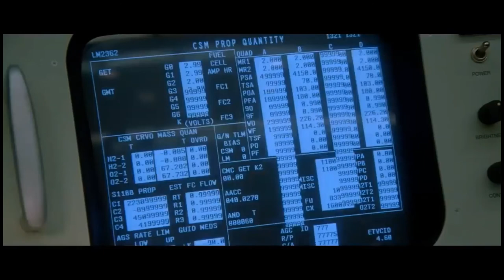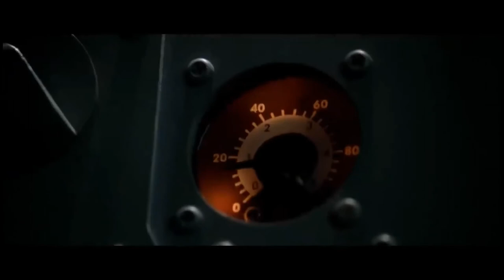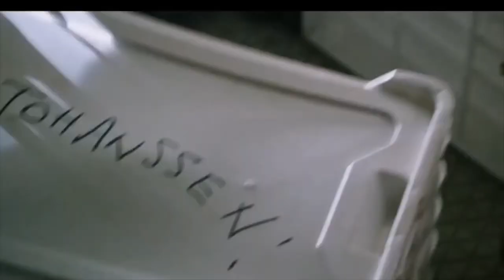Science in the Movies - Fact vs Fiction. A Space Week 2020 event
Join I-LOFAR and a very knowledgeable panel of three Astrophysics Researchers as they discuss the good, the bad and the shockingly disastrous of selected sci-fi movie scenes.

Settle in with some popcorn, put your feet up and enjoy this trip to the movies with a group of scientists – what could be more fun?!

Panellists
 - Dr Oisin Creaner, Research Scientist at Nersc, Lawernce Berkeley National Laboratory in California, USA

 - Pearse Murphy, PhD Researcher at Trinity College Dublin and the Dublin Institute of Advanced Studies, and I-LOFAR Researcher

Coordinated and hosted by Áine Flood, I-LOFAR Education & Public Engagement Manager.

Video editing by Áine Flood.

A Space Week 2020 event by I-LOFAR in collaboration with OFFline Film Festival